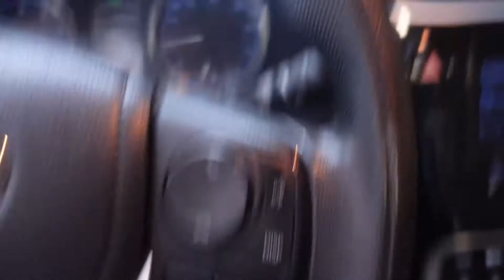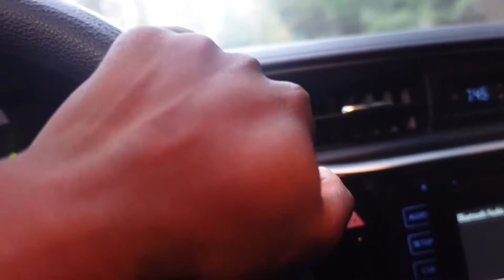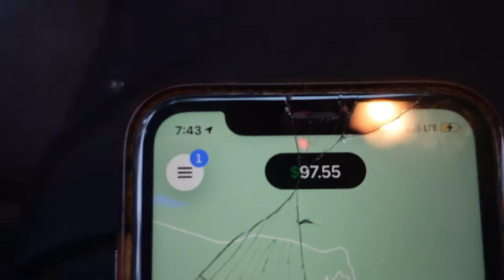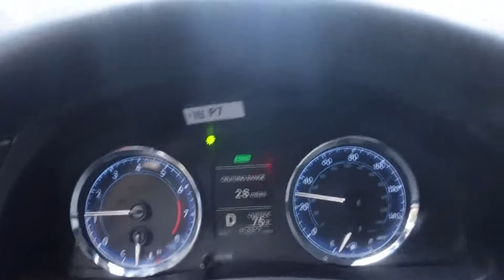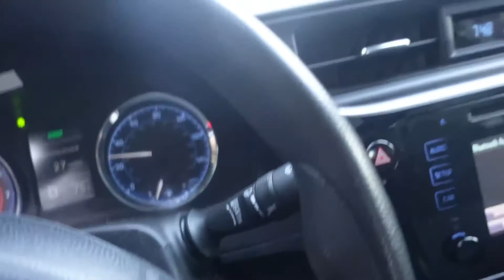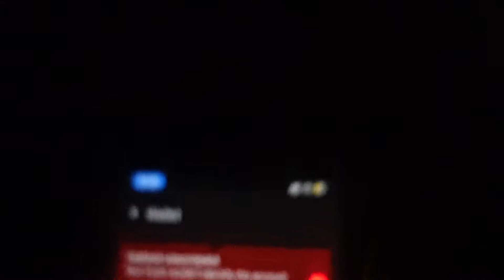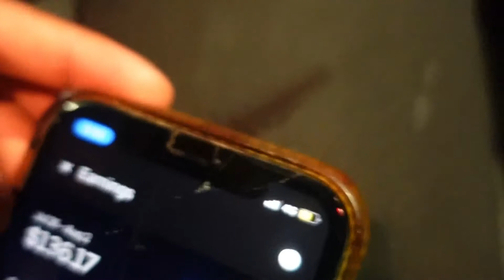Turning $0.1 into $5,000 in 30 days challenge (Day 2)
Today in this video i will be showing you guy how to turn $0 and turn it into $5,000! in 30 days. Today is just the day 1 trying to do uber and flipping on the side to try to make it happen.